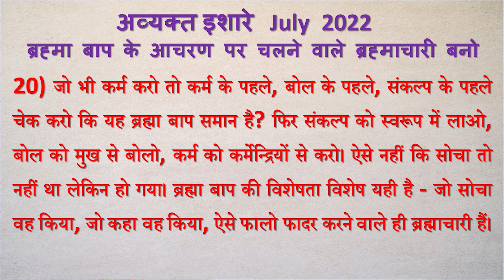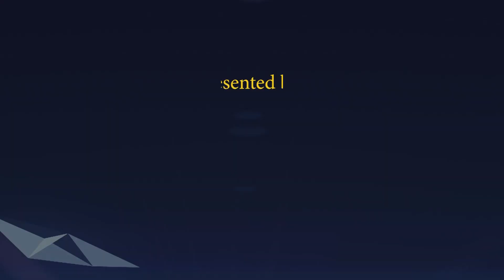Avyakt Ishare 20-07-2022 by BK Vidhatri Behen from Om Shanti Retreat Centre, Delhi-NCR